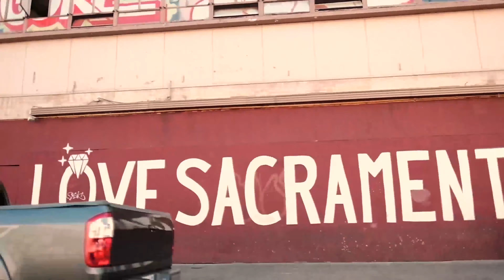Justin Ames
Jose heads over to local Sacramento gem, Tentenroom for a conversation with Justin Ames about financial independence, world travel, terrorism, and more while discovering his newly found love for a good steak sandwich with horseradish sauce.